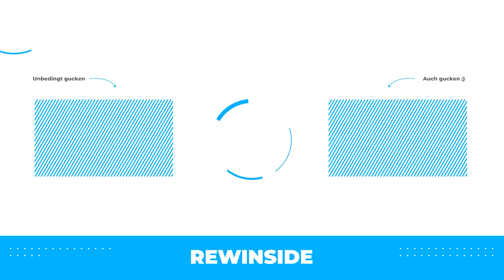Wir brauen das GRÖSSTE TORNADO BIER der Welt für RON (er liebt es)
Der größte Tornado der Welt